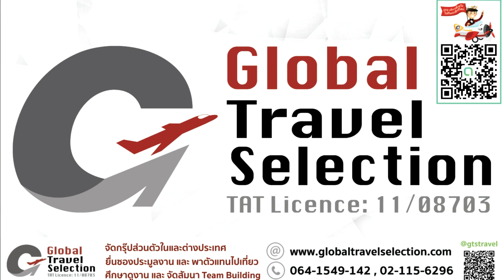พม่า เที่ยวฟิน ย่ากุ้ง เติมบุญ ทันใจ BY GTSTRAVEL